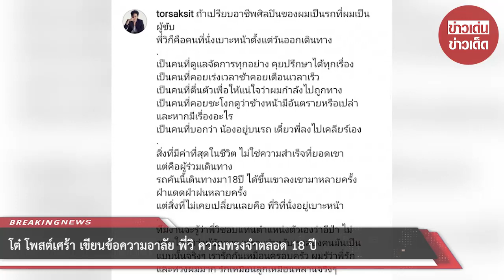โต๋ โพสต์เศร้า เขียนข้อความอาลัย พี่วิ ความทรงจำตลอด 18 ปี